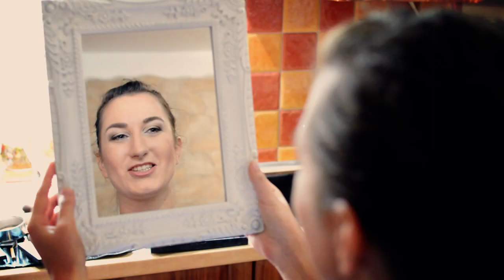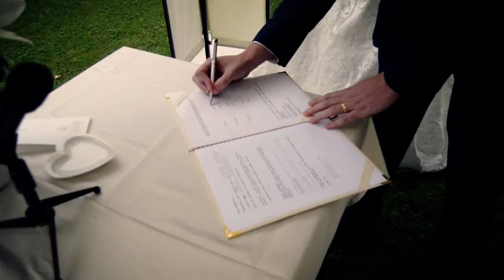Jana a Libor / Svatební klip